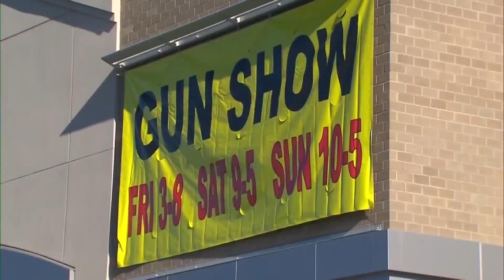Senate Majority Whip Dick Durbin introduces bill to tighten control on gun show purchases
Senate Majority Whip Dick Durbin has introduced a bill that mandates tighter controls on out-of-state gun show purchases as mass shootings have plagued the nation and Chicago area in recent weeks.